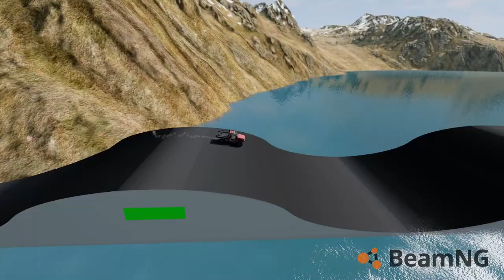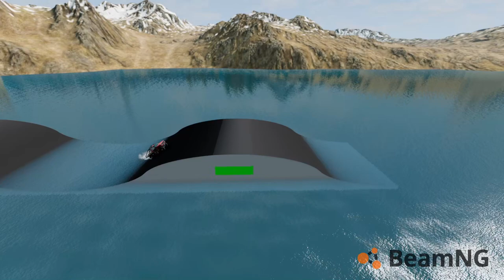GTA 5 off-road pickup vs MINECRAFT off-road pickup vs BEAMNG off-road pickup | wich is best?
This video will compare off-road pickups from games GTA 5, Minecraft, BeamNG Drive

This is my motivation to make new cool videos for you :)

Please, if you create short videos from my content, indicate my channel in the description)